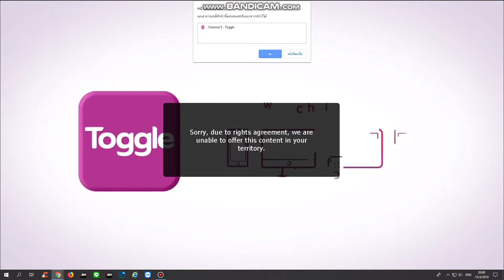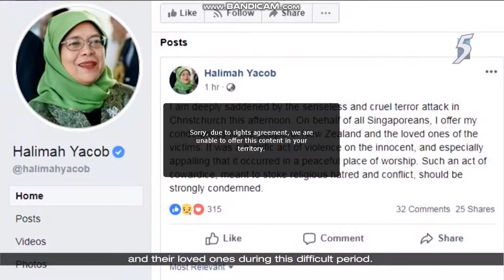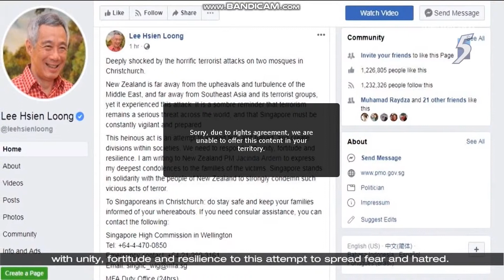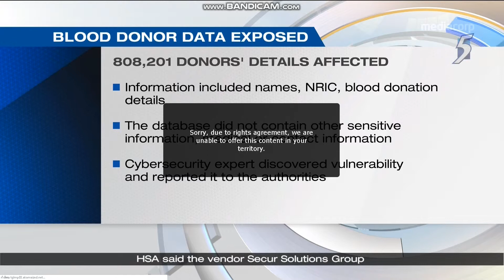News 5 - Fri 15 March 2019 - Break 1 (Part 1)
This is Break 1 of News 5 with Angela Lim part 1
Set Design by Jago Design (uncredited)
Lights by Lightwell (uncredited)
Title graphics by Genesis Motion Design (uncredited)
Stings by Be Visual Now (uncredited)
Music Arrangement by Mediacorp Audio Post (uncredited)
Hair: CINQ Studio
Studio Director: Lynda Lee
Editor: Wong Woon Shin